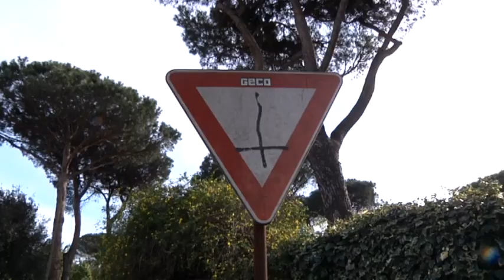Auto a tutta velocita' all'Axa - Canale 10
Dopo il gravissimo incidente avvenuto ieri all'altezza dell'incrocio tra via Alceo e via Eschilo, all'Axa, torna alta l'attezione sulla pericolosita' delle intersezioni stradali del quartiere.